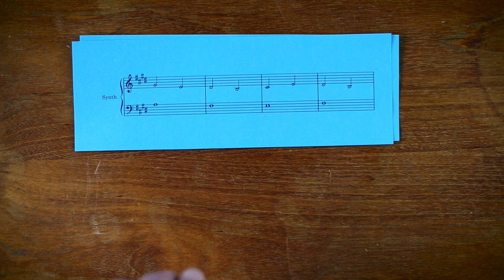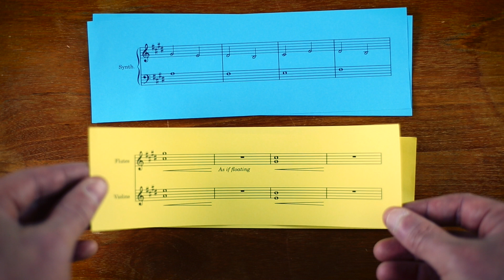"Icarus Appears in a Plastic Bag" - follow along score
Experimenting with different ways of visualising music. So here's my version of a follow along score.

The piece was written for Barrowland Ballet's show "Too Close To The Sun".